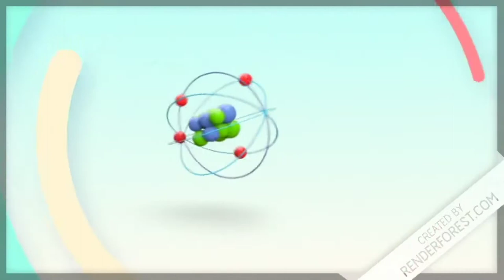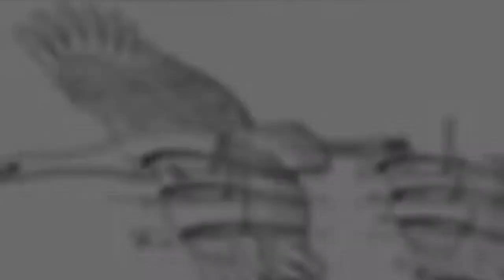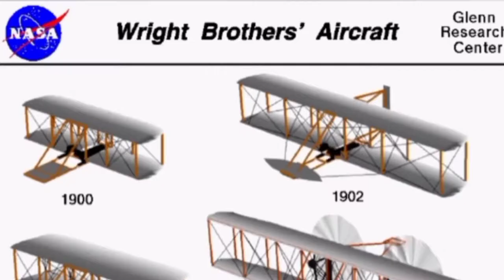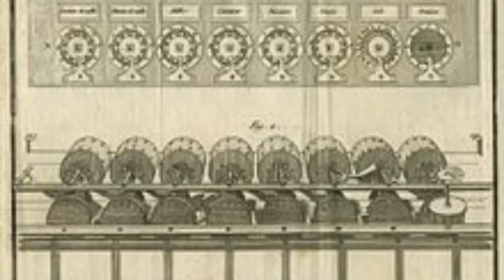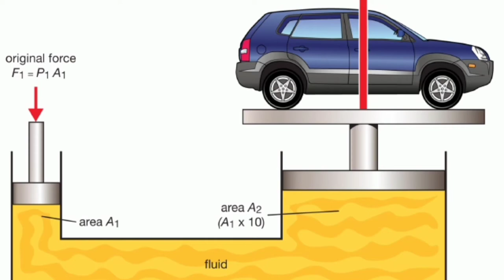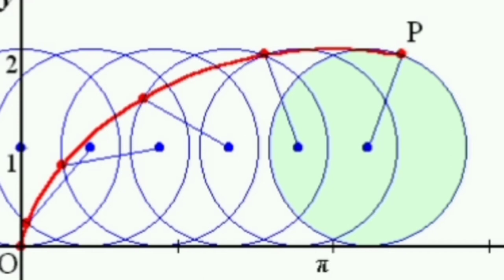HOME SCIENCE LAB, EPISODE 3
Created by
science club sdvghs